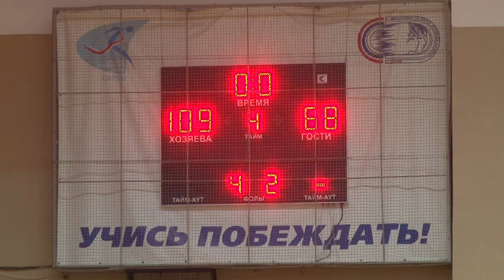«Звезда» против «Полёта»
Чемпионат города по баскетболу 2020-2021 подошёл к концу. В финале встретились команды «Звезда» и «Полёт».